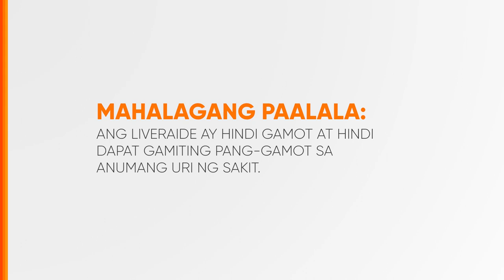Liveraide Silymarin Capsule Radio Ad 2024 43s (in Cebuano)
Ito po ang 2024 Radio Ad ng Liveraide Silymarin Capsule (in Cebuano).

DRPS Two 7217: Liveraide Silymarin Capsule Radio Ad 2024 43s (in Cebuano)